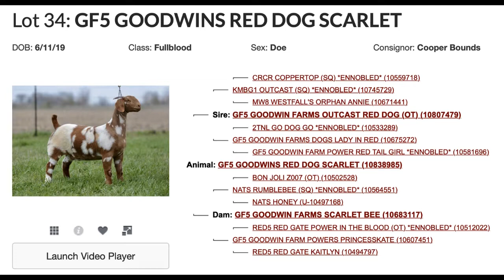Dots and Diamonds 34